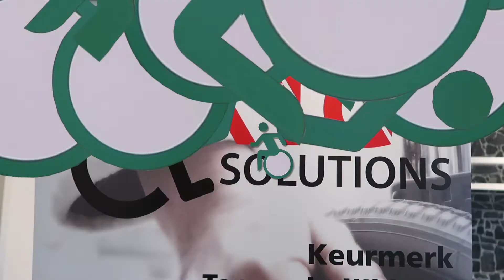KTG Solutions - Business NL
Lieke gaat in een zakelijke vlog van Business NL langs bij KTG Solutions. Zij hebben als doel om de toegankelijkheid van de zelfstandige rolstoelgebruiker te verbeteren.